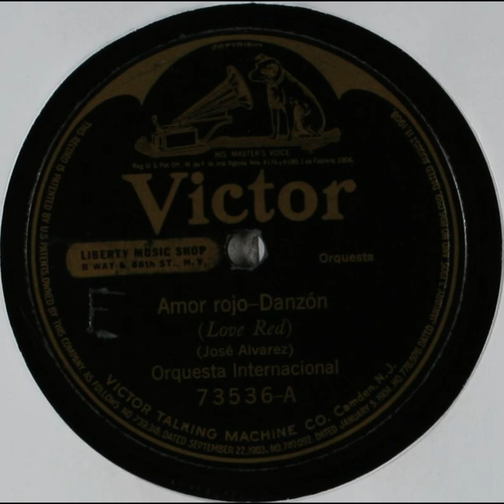Amor rojo - Danzón - International Novelty Orchestra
Title: Amor rojo (Danzón)
Other Title: Love red

Summary
Orchestra

Names
Orquesta Internacional -- Musical Group
Shilkret, Nathaniel -- Conductor
International Novelty Orchestra -- Musical Group
Alvarez, José -- Composer

Genre
Ethnic music
Spanish (Mexico)

Media Size
10-inch

Recording Label
Victor

73536

3

Recording Date
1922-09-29